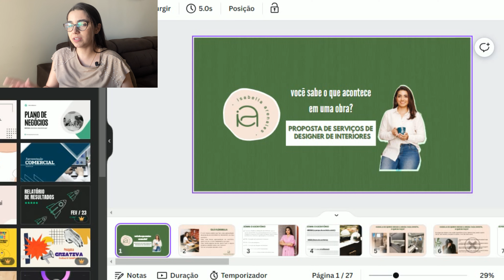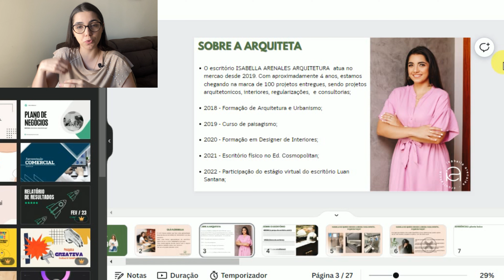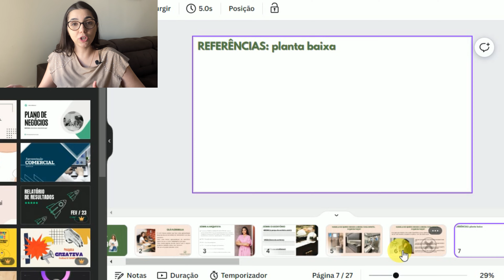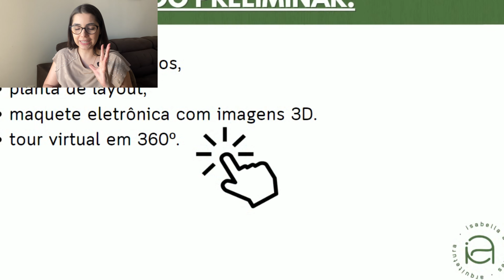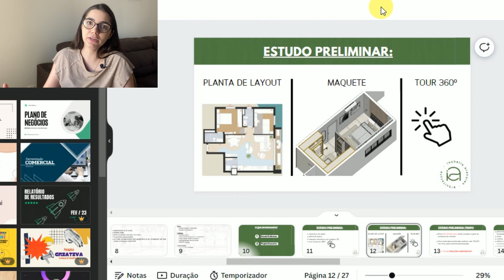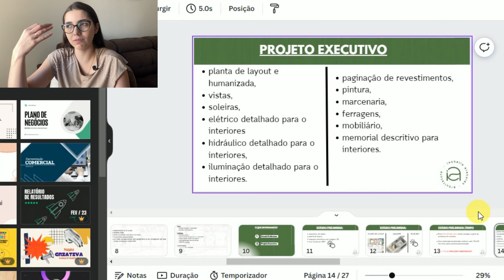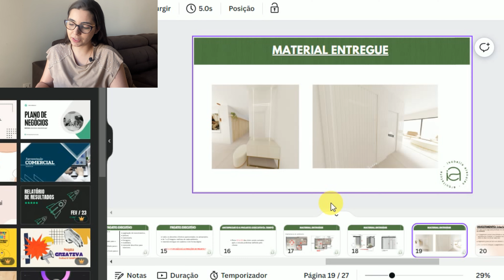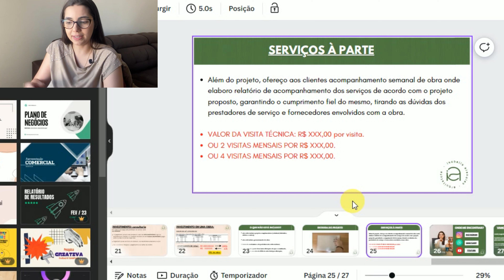PROPOSTA DE ARQUITETURA - como é a proposta de um arquiteto?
No vídeo de hoje eu  simplesmente abri a proposta que eu faço para os meus futuros clientes aqui para vocês. O intuito é ajudar quem os que estão começando a carreira, mas o mais importante, educar o meu cliente. Muitas vezes o pessoal acha que é frescura do profissional não passar um orçamento de projeto pelo whats, mas no vídeo de hoje eu explico para vocês o porque disso ser impossível.

PARA ASSISTIR A SEGUIR:

- ME FORMEI EM ARQUITETURA, O QUE EU FAÇO AGORA? - COMO INICIAR A CARREIRA NA ÁREA DA CONSTRUÇÃO CIVIL:

Olá amigas e amigos! Tudo bem? Meu nome é Isabella, sou arquiteta e designer de interiores, e sempre tive o prazer de ensinar as pessoas com o pouquinho do que eu sei. Quero compartilhar com vocês como dei início a minha carreira, como está sendo a minha evolução, e é claro, os perrengues que precisei passar (e os vários que eu ainda passo), mostrando que no papel tudo é muito lindo, mas que em obra...! HAHAHA. Espero que vocês gostem do meu conteúdo. Estou aqui para ajuda-los